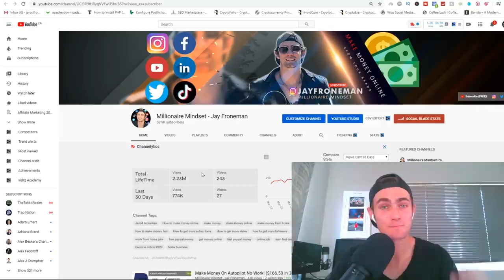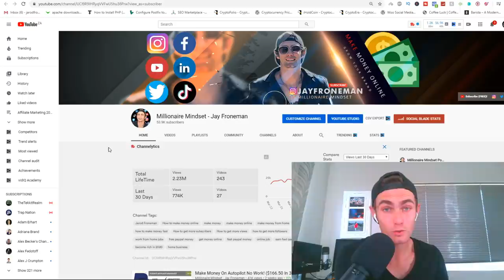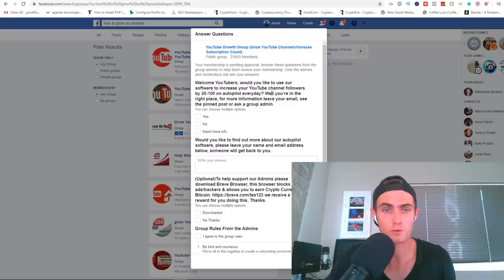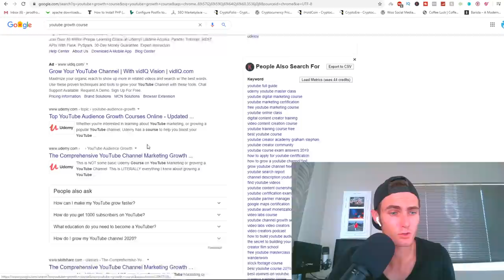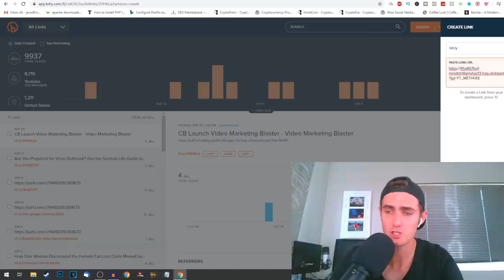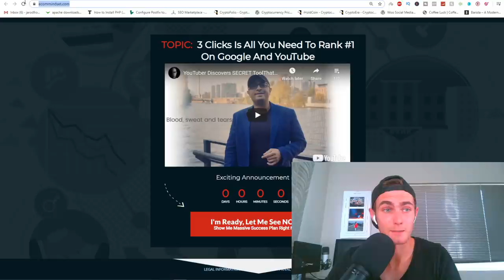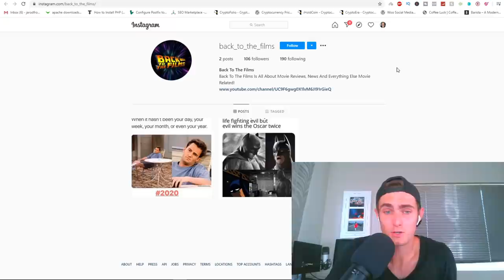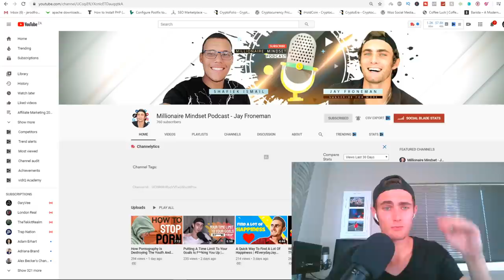Make Money With YouTube TODAY (0 Subscribers & 0 Videos Needed)